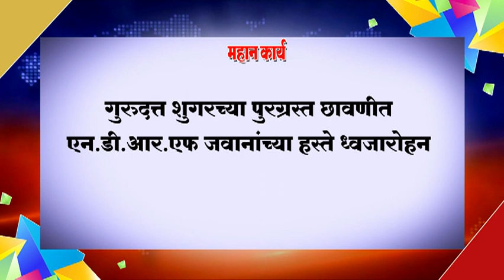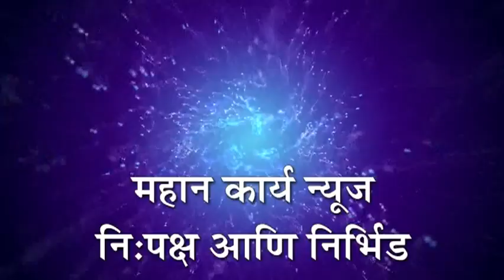गुरुदत्त शुगरच्या पुरग्रस्त छावणीत एन.डी.आर.एफ जवानांच्या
गुरुदत्त शुगरच्या पुरग्रस्त छावणीत एन.डी.आर.एफ जवानांच्या हस्ते ध्वजारोहन